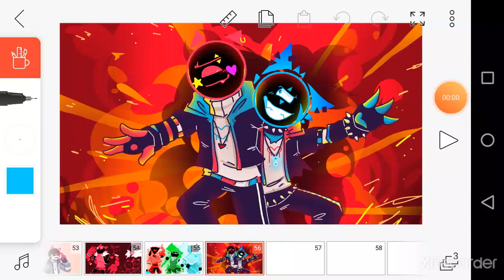วันนี้ก็จะมาว่าเพื่อนคนนึง ^_^